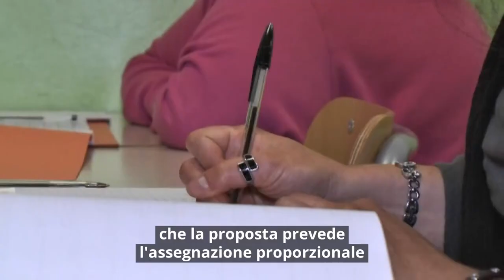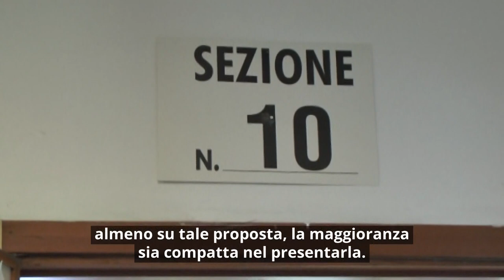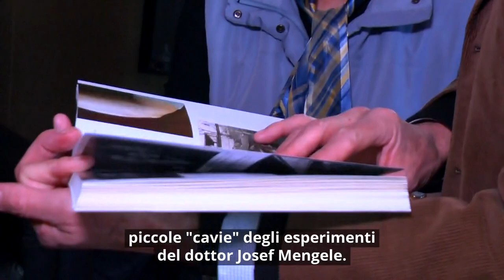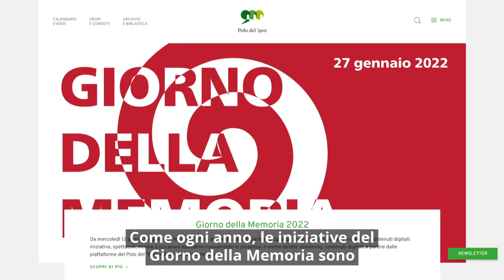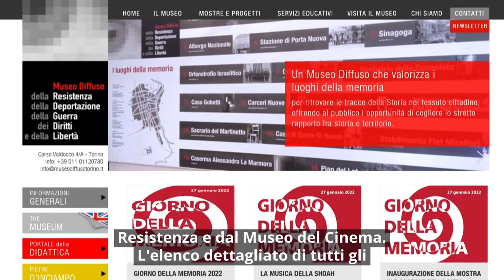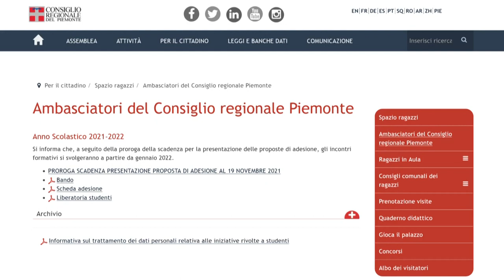Consiglio News del 26 gennaio 2022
Il rotocalco settimanale propone: nuova legge elettorale, si studia la proposta Mosca; Giorno della Memoria, Lidia Maksymowicz ricevuta a Palazzo Lascaris; emergenza climatica: Consiglio regionale aperto.